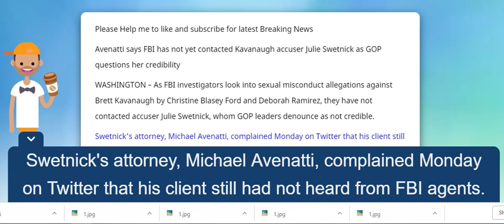Avenatti says FBI has not yet contacted Kavanaugh accuser Julie Swetnick as GOP questions her credib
Avenatti says FBI has not yet contacted Kavanaugh accuser Julie Swetnick as GOP questions her credibility

WASHINGTON – As FBI investigators look into sexual misconduct allegations against Brett Kavanaugh by Christine Blasey Ford and Deborah Ramirez, they have not contacted accuser Julie Swetnick, whom GOP leaders denounce as not credible.

Swetnick's attorney, Michael Avenatti, complained Monday on Twitter that his client still had not heard from FBI agents.

"It is outrageous that my client has not been contacted by the FBI because Trump is instructing them not to," Avenatti wrote. "He is trying to ram through a nomination by purposely preventing the truth from being known."Source :